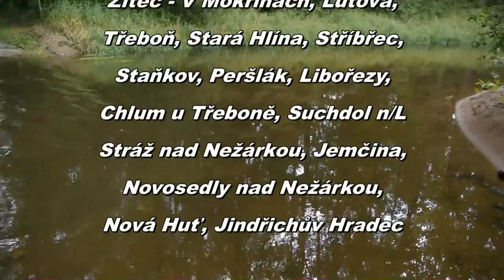Třeboňsko na kole - intro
Ach, dovolená ... 2014 - Třeboňsko na kole - úvodní klip se záběry, co se nevešly do ostatních klipů.